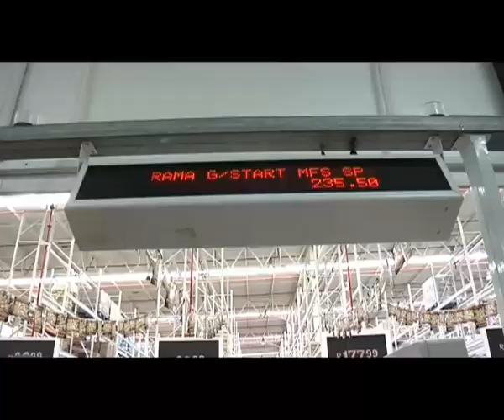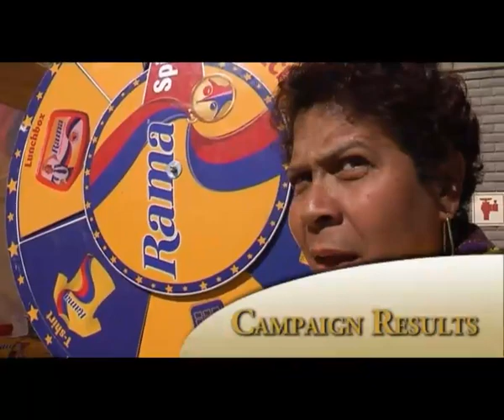Spread for Bread